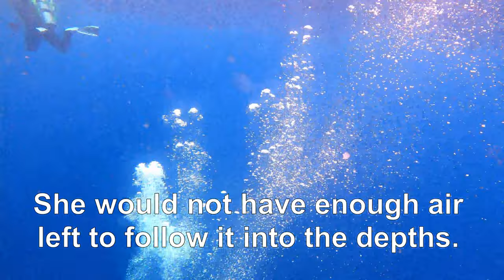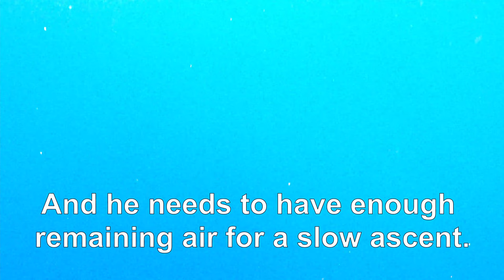Scuba guide performs dramatic camera rescue AND records unbelievable footage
When this scuba diver's camera began sinking into the depths, she wasn't just losing a few thousand dollars worth of equipment. She was also losing contacts, precious family photos, and the most memorable video footage that she had ever captured. Minutes before, Tammy met a whale shark face to face at 70 feet in the remote waters of the Galapagos Islands. This is a bucket list trip and the close up encounter with such a magnificent animal is the kind of experience that all scuba divers dream of. She had captured the memories forever and she knew that this was the best dive of her life. The camera is also Tammy's active iPhone and the water proof case and light system has set her back a lot of money. She had it properly secured to her flotation vest, but the cord broke somehow as she reached the surface. She didn't know the camera was gone until somebody yelled that there was a camera sinking beneath the group. She instantly knew that she couldn't catch it and she braced herself for the reality that it was gone forever. Kristy, another member of the dive group began chasing the camera but she was well aware that her air had been depleted on the dive. She knew she could not kick her fins quickly enough to descend after it because she would need enough air for the added exertion as well as the return trip from the depths. She made the decision that it was impossible. The camera was sinking almost as quickly as Kristy could swim. The only one in the group with enough air left to go after it was Solon, the dive guide. A very experienced diver who is in excellent physical condition, he had almost half a tank of air left after the dive. He is diving with enriched air, called "Nitrox". The higher oxygen concentration allows Solon to remain underwater longer without building up a toxic level of nitrogen in his body, but the gas mix becomes toxic to humans under the pressure that exists somewhere below 35m (100 feet). He knows he must reach the sinking camera before he hits 35m or he will risk convulsions, disorientation, neurological damage, or even death. Solon has longer fins as well and he chases the camera at full effort, slowly closing in as he descends. The rapid dive causes pressure buildup in his ears and sinuses and he needs to equalize rapidly to avoid severe pain and eardrum damage. He must gauge his exertion so that he does not require air faster than his regulator can provide it. Solon disappeared far enough that only his rising bubbles were visible to the divers above. He is alone as he descends because nobody is able to follow him far beneath the surface. This places him at risk because he will be completely reliant on only his own equipment. A malfunction at this time will be disastrous with no dive buddy to share their air with him. After a few minutes Solon appeared. He could be seen at 6m (18 feet), the safety stop that allows a diver to expel nitrogen gas before surfacing. Unbelievably, he had the camera in his hand, but even MORE unbelievable was that he was using the camera to record something beautiful. Solon had surfaced in the middle of a gigantic pod of dolphins. These amazing animals are a rare sight for scuba divers and a close look at one in its natural environment is also a bucket list item for most scuba enthusiasts. Solon has turned on the camera and is capturing footage for Tammy, who has climbed into the inflatable boat that will take her back to the main boat. Tammy was already telling fellow divers that she did not think she would ever see her camera or the footage of the whale shark that looked her straight in the eye. Then Solon surfaced and held up the camera. There were cheers and shouts of surprise as Tammy beamed with relief. There was an even bigger smile as she looked at the footage that Solon captured as dolphins circled him curiously. Tammy is an appreciate person and Solon was properly thanked in a tangible manner for such a super human effort.